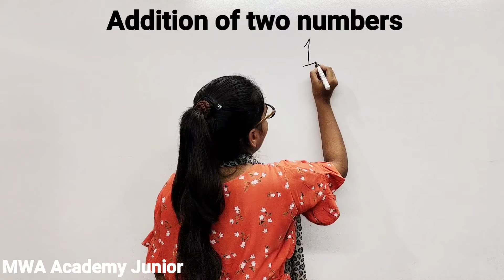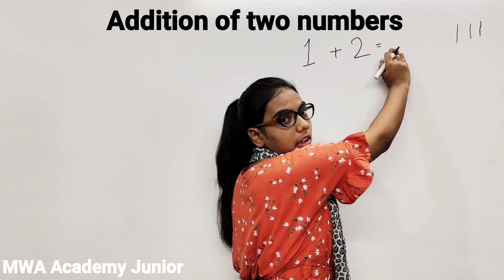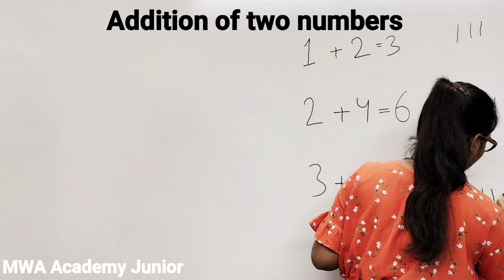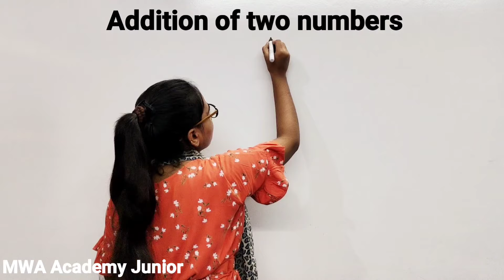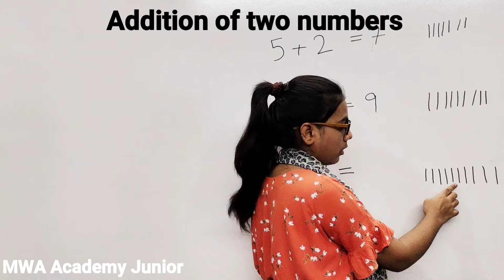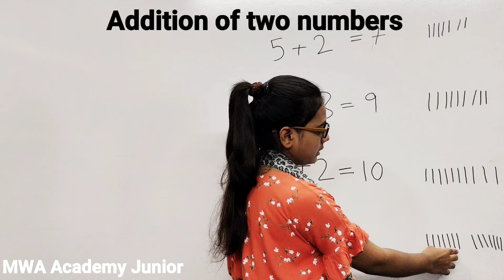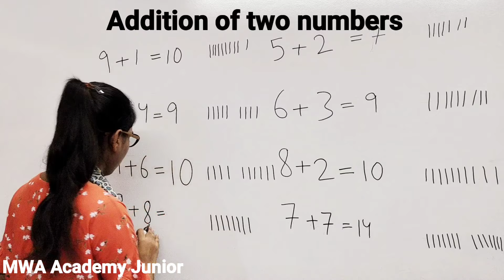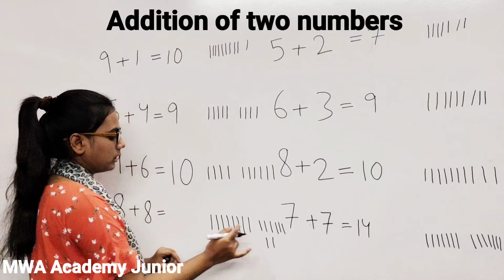addition for class ukg | learn addition for kids | class ukg maths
In this videos, I am discussing addition for junior students. I am discussing in a very easy and simple way so you can easily understand. learn how to do the addition of two numbers
addition of two numbers
addition for class ukg
class ukg maths
learn addition